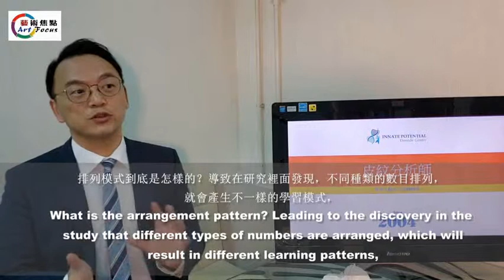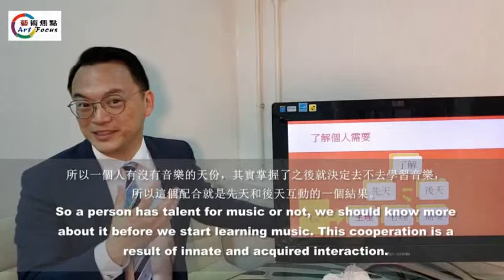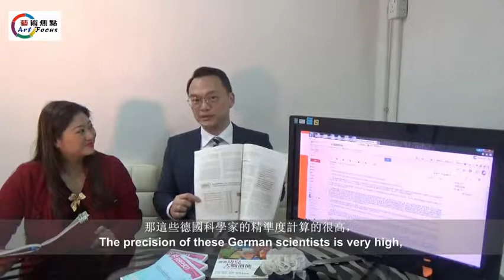特別版：李啟剛博士精彩分享孩子的皮紋怎樣幫助音樂，性格及選校！